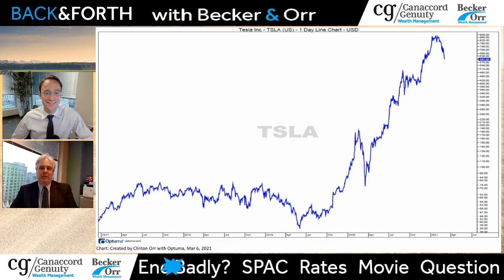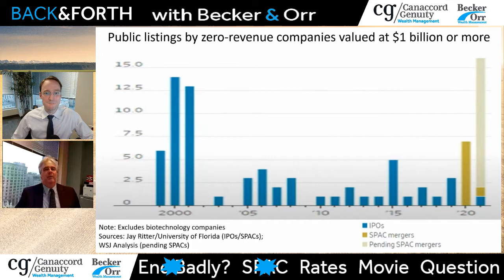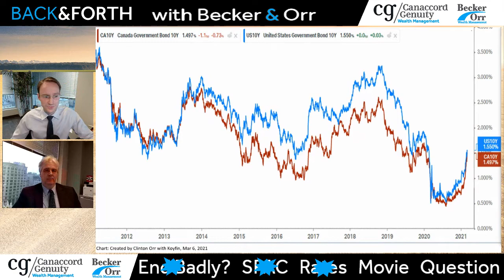Does This End Badly? - Back & Forth with Becker and Orr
Will the market crash? Do these mini bubbles end badly? Kevin and Clinton tackle that question and much more in this episode of Back & Forth.

Clinton and Kevin are both with Becker Orr Wealth Management and Portfolio Managers with Canaccord Genuity. Combined they have over 40 years of experience. In this episode they tackle:

0:00 Intro
0:37 Does this end badly?
2:40 SPAC
4:50 Interest Rates
8:12 Movies
10:46 Question of the Week